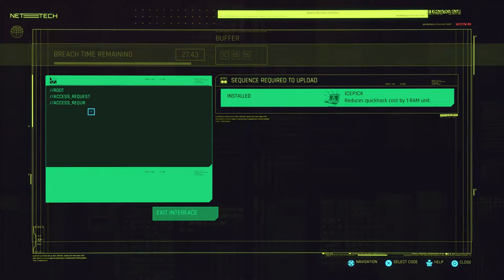Cyberpunk 2077 on a GTX 1050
PC Specs:
PS4 controller
Ryzen 3700X
NVIDIA GeForce GTX 1050
64 GB Ram 2133 MHz